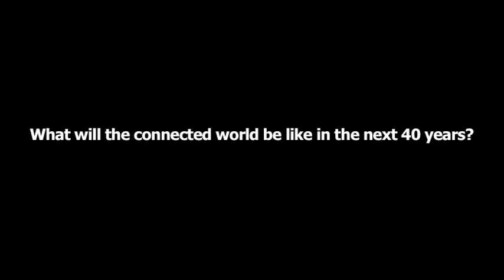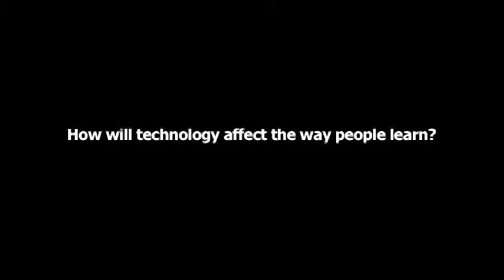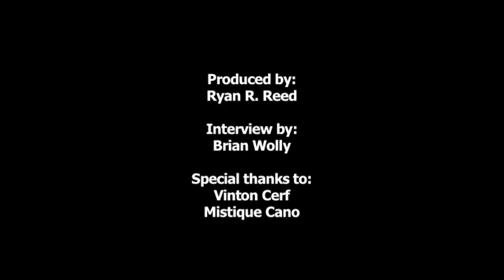Vint Cerf of Google on the Future of the Internet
Vice president of engineering and chief evangelist at Google on the connected world in 2050.